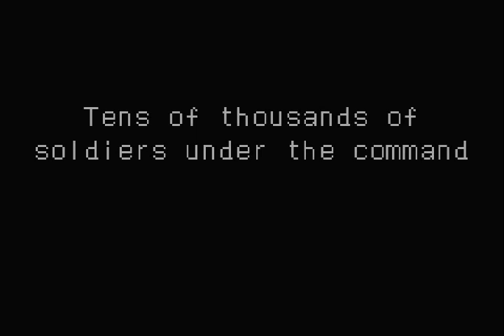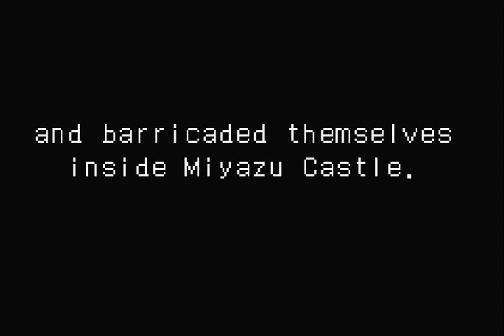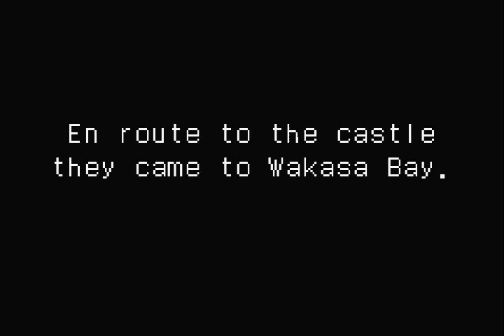Onimusha Tactics │ Part 37: Gameplay │ Backlogged Games